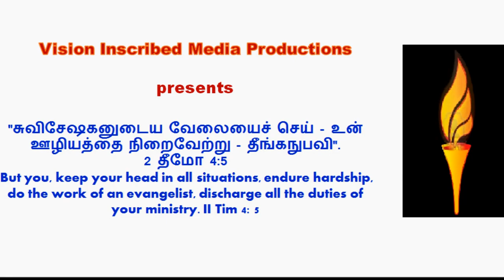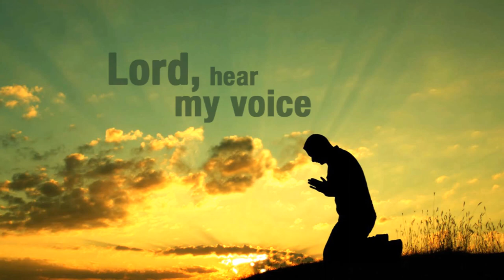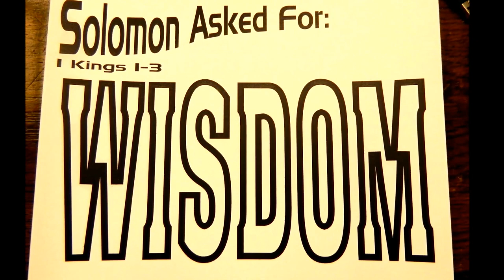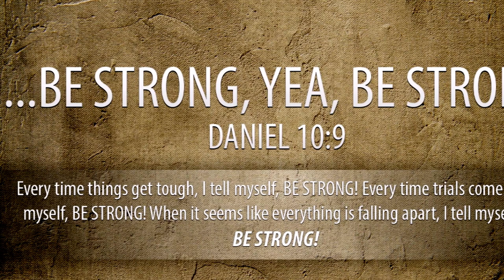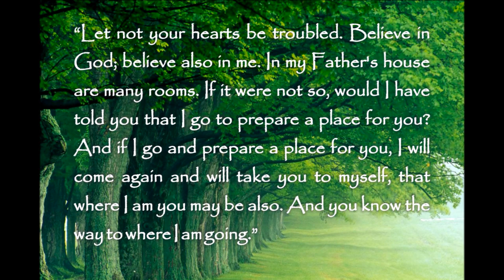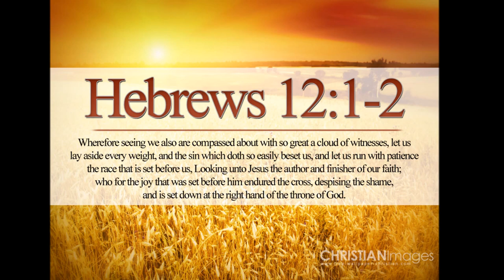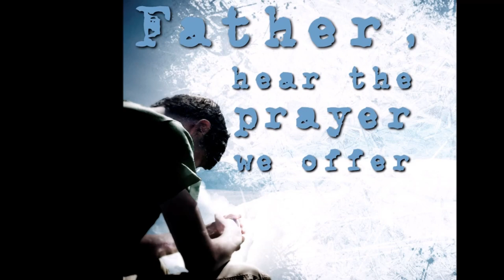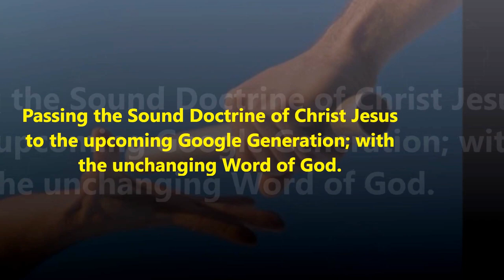கர்த்தருக்குள் வாழ்வும் வளர்ச்சியும் - சாலொமோன்- Life and Legacy of King Solomon - Dr. R. Jayakumar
சாலொமோன்- கர்த்தருக்குள் வாழ்வும் வளர்ச்சியும் - Life and Legacy of King Solomon - Dr. R. Jayakumar
Life and Legacy of King Solomon - Life and spiritual Growth
Playlists of Dr. R. Jayakumar: Whole Bible Series